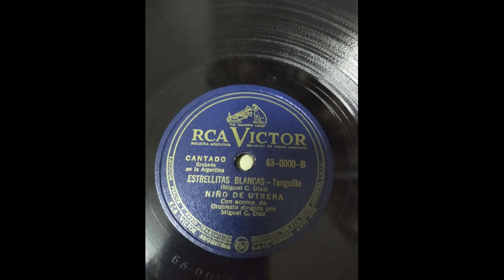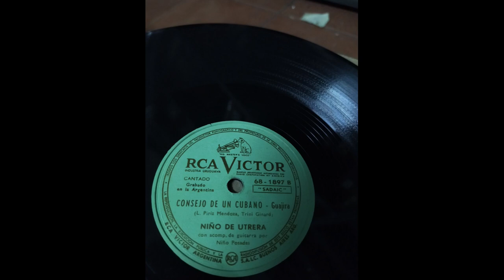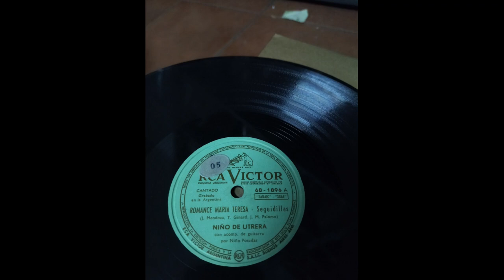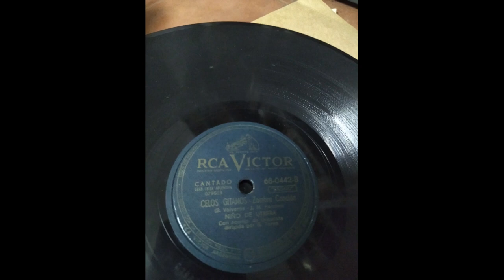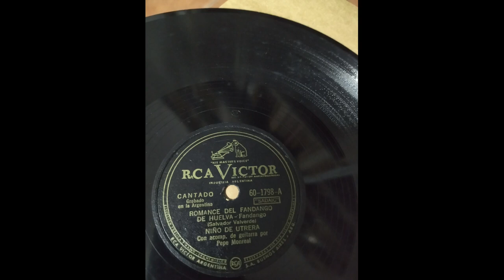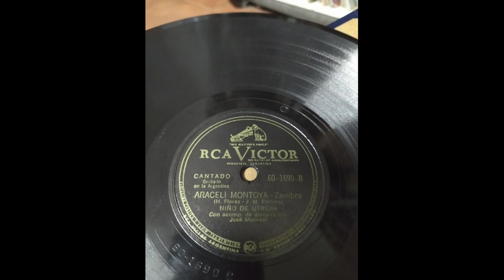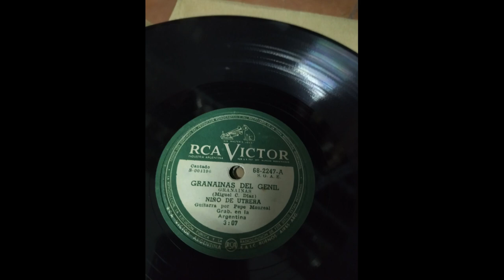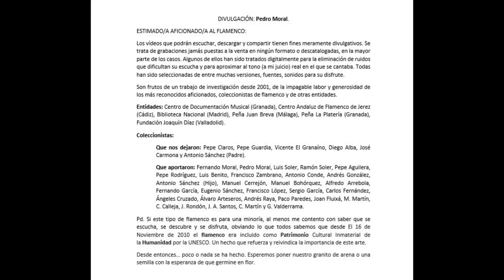(124 de 134) 99% NIÑO DE UTRERA CON NIÑO RICARDO 1929 8 CANTES. FALTAN 10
EL NIÑO DE UTRERA
Novedad: La seguiriya del anterior vídeo estaba cortada. Considero que el guitarrista ha de aparecer en las grabaciones íntegramente, motivo por el cual, lo vuelvo a subir para disfrute de todos.
Por cierto la falseta inicial por seguiriyas de El Niño Ricardo merece detenerse en ella y acometerla, aunque hoy en día se acompaña por seguiriya mucho más lento. Cuestión de épocas y de gustos.

Volumen 6 y último.

Nadie se ha detenido en la figura de El Niño de Utrera ni como cantaor de flamenco como cantante de canción española o copla, en donde brilló con luz propia. Les animo a que lo escuchen, lo estudien y lo valoren.

Por último, reitero mi agradecimiento a Antonio Sánchez Moya por su generosidad no solo de las grabaciones, sino de la información, las fotografías de los discos y sobre todo por algo que no se compra ni se paga... el tiempo que ha invertido para que la figura de El Niño de Utrera quede para siempre para la posteridad, a través de Flamendro.

Disfruten.

363 EL NIÑO DE UTRERA CON NIÑO RICARDO

00:01 Media Granaína "Con un suspiro le pago"
02:54 Fandangos "Una mancha te deshonra"
05:56 Fandangos "Tú te diviertes muy tranquila"
08:40 Fandangos "Una mancha te deshonra"
11:23 Seguiriyas "Que grande eran mis penas"  (Seguiriyas de Manuel Torre y Cambio de Manuel Molina)
13:53 Fandangos "Son caprichos pasajeros"
16:37 Vidalita "Ya se secó el arbolito"
19:41 Fandangos "Que las mujeres no son malas"
22:19 Fandangos "A mi familia deshonré"
25:03 Fandangos de Huelva "Mira si serán serranas"